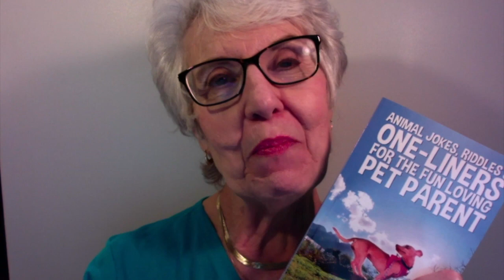Animal Jokes Riddles & and One-liners for the Fun Loving Pet Parent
This video is about Animal Jokes Riddles & and One-liners for the Fun Loving Pet Parent